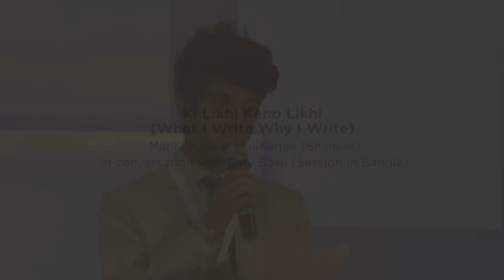Ki Likhi Keno Likhi (What I Write Why I Write)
Mani Shankar Mukherjee (Shankar) in conversation with Bani Basu (Session in Bangla)